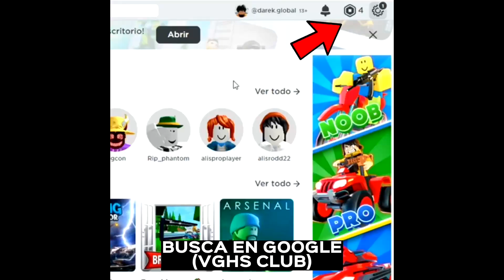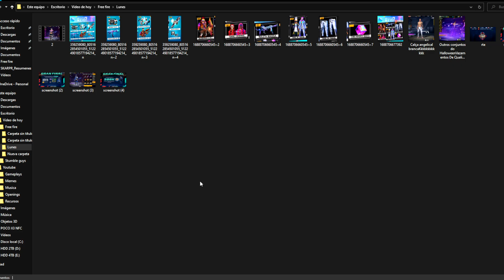🔥AGENDA SEMANAL de FREE FIRE: INCUBADORA 3 EN 1 ASI FUNCIONA MP40 EVOLUTIVA PATRONES RULETA MAGICA 🤯